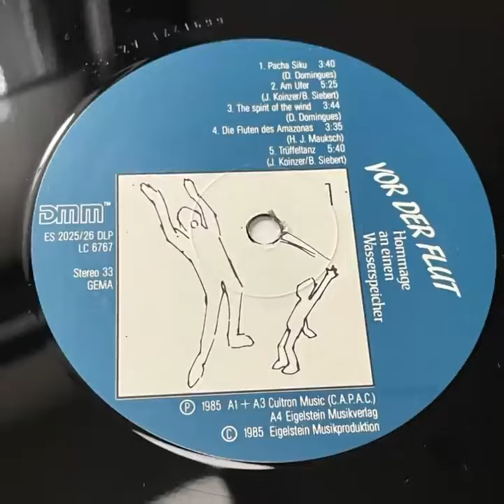V/A “Vor Der Flut (Hommage An Einen Wasserspeicher)” 1985 Eigelstein Musikproduktion